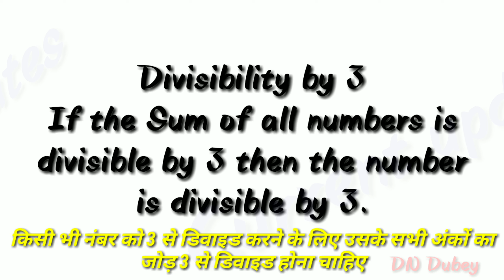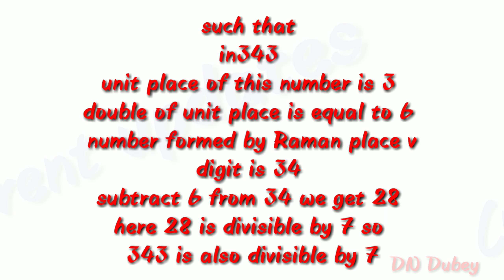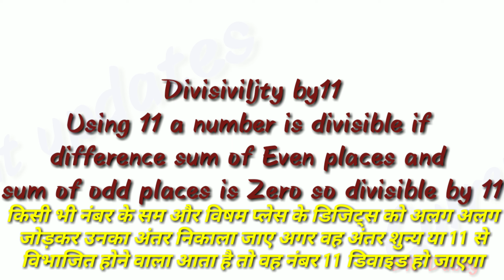Divisibility test! विभाज्यता के नियम! Complete rules for divide any number!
In this video all of you guys know how you divide any number by 2,3,4,5,6,7,8,9,10&11 for all Competional exams, ie. Samvida shikshak, SSC, RRB, IAS, UPSC, PSC etc.